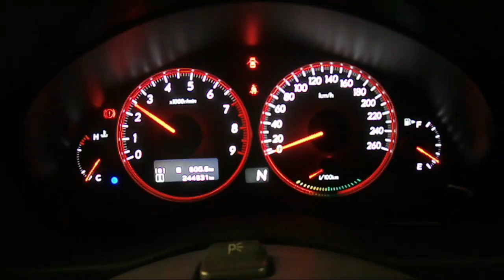WRECKING 2006 SUBARU LIBERTY 3.0 AUTOMATIC (C17734)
We are currently wrecking this 2006 SUBARU LIBERTY 3.0 AUTOMATIC (C17734).